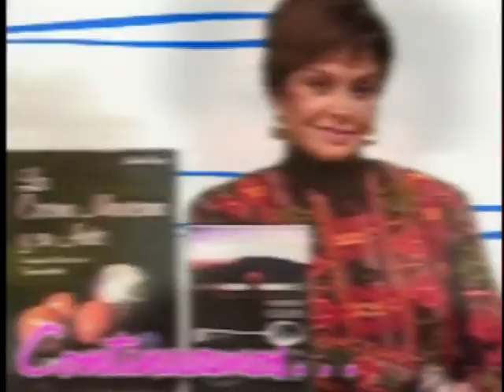Luis Nishizawa Flores en El Sabor del Saber - Parte 1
EL MAESTRO LUIS NISHIZAWA NACIÓ, EN CUAUTITLÁN, EN ESA BELLA TIERRA MEXIQUENSE, ALLÁ POR 1920, CUANDO AQUEL LUGAR CONSERVABA SU ATMÓSFERA CAMPIRANA, SU TRANQUILIDAD Y SU HERMOSURA. MUY PRONTO DESCUBRIÓ SU VOCACIÓN, Y REALIZÓ ESTUDIOS EN LA ESCUELA NACIONAL DE ARTES PLÁSTICAS, EN UNA CIUDAD DE MÉXICO QUE TAMBIÉN ENTONCES RESPIRABA AIRES MÁS APACIBLES. POCO DESPUÉS ESTUDIÓ EN EL CENTRO DE ARTISTAS JAPONESES DE TOKIO, EN JAPÓN, TIERRA DONDE TIENE HONDAS RAÍCES. FUE DISCÍPULO DE ALFREDO ZALCE Y DE JULIO CASTELLANOS Y CON JOSÉ CHÁVEZ MORADO FUNDÓ EL TALLER DE INTEGRACIÓN PLÁSTICA. HA REALIZADO UNA OBRA VASTÍSIMA, EN LA QUE SOBRESALEN LA IMAGINACIÓN, POPULAR EL TONO INTROSPECTIVO, INQUIETUDES METAFÍSICAS MONTAÑAS Y VOLCANES, CON UNA DESTREZA SUPERIOR EN NUESTRO MEDIO. JUNTO A LA PINTURA, EN DONDE SU FIGURA OCUPA UN LUGAR CENTRAL EN LA PLÁSTICA MEXICANA ACTUAL, EL MAESTRO NISHIZAWA HA DESPLEGADO TAMBIÉN UNA RIQUÍSIMA OBRA MURALÍSTICA, DE AFORTUNADO CORTE POÉTICO, LO MISMO Y REALIZADA EN CERÁMICA QUE EN PIEDRA.